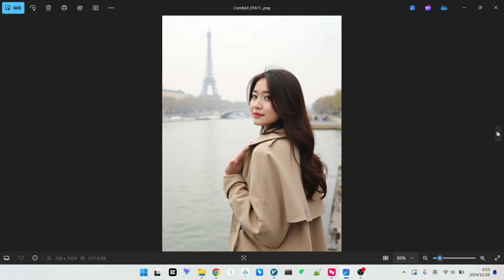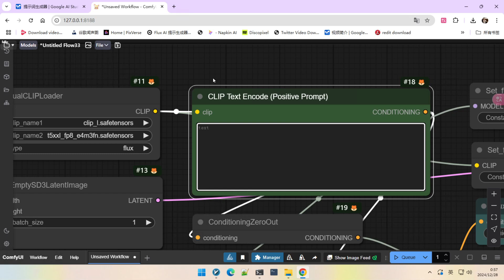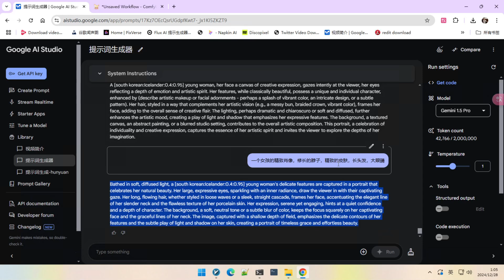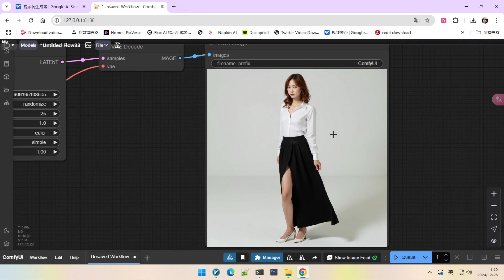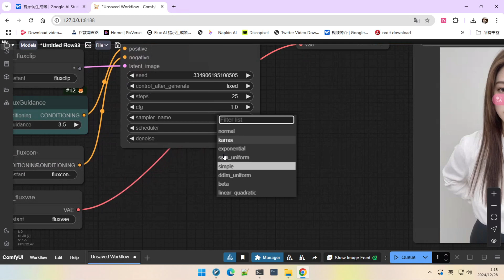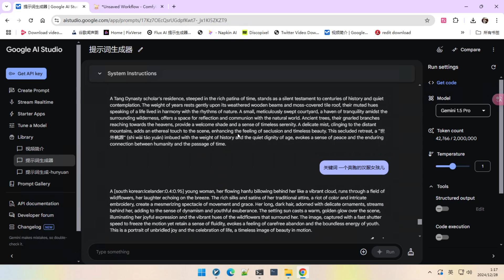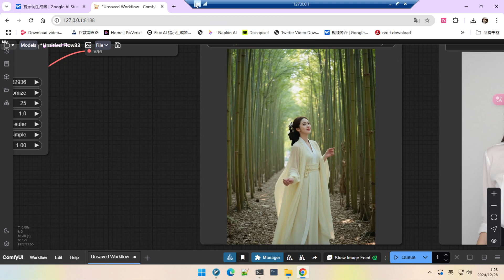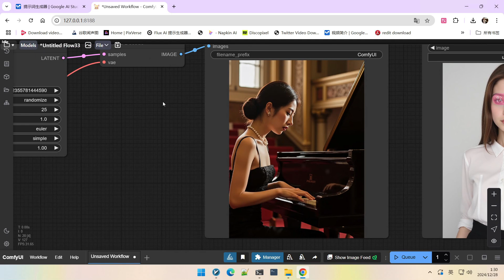惊艳！Extra-Realistic-Flux超写实模型评测|Extra-Realistic-Flux Hyperrealistic Model Review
🔥想要更逼真的人像和风景吗？今天给大家带来一个超棒的Flux微调模型 - Extra-Realistic-Flux，它能有效消除人物的塑料感，大幅提升人物的真实质感！无论你是想生成超近景、近景、还是远景，它都能完美驾驭。本期视频将带你深入了解这个模型的特性，以及如何使用它生成高质量的图片。
🔥Want more realistic portraits and landscapes? Today, I'm bringing you an amazing fine-tuned Flux model - Extra-Realistic-Flux. It effectively eliminates the plastic appearance of characters, greatly enhancing the realism! Whether you want to generate ultra-close-ups, close-ups, or distant views, it can handle them perfectly. This video will take you through an in-depth look at the characteristics of this model, and how to use it to generate high-quality images.
🎬 你将学到：
1 Extra-Realistic-Flux模型的特性和下载方式
2 如何使用该模型生成不同景别的人物图像
3 该模型在表现不同人种时的差异
4 如何通过提示词调整人物细节、服装和配饰
5 使用lora的注意事项以及如何取得最佳效果
6 美学模型测试：旗袍、竹林、咖啡馆等场景下的表现
🎬 You'll learn:
1 The features and download method of the Extra-Realistic-Flux model.
2 How to use this model to generate character images with different perspectives.
3 The differences of this model in portraying different ethnicities.
4 How to adjust character details, clothing, and accessories through prompts.
5 Notes on using lora and how to achieve the best results.
6 Aesthetic model testing: Performance in scenes like Qipao, bamboo forests, and cafes.